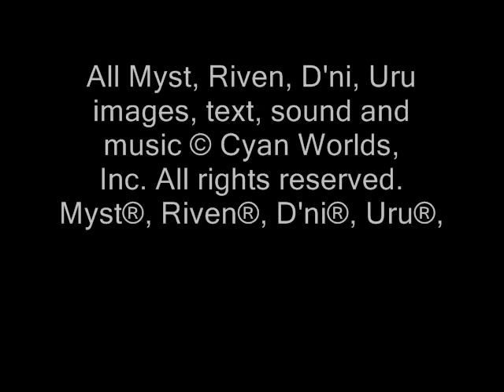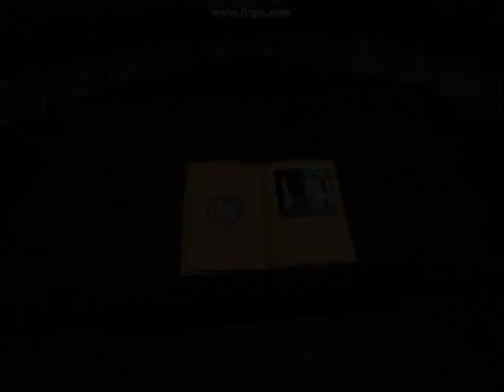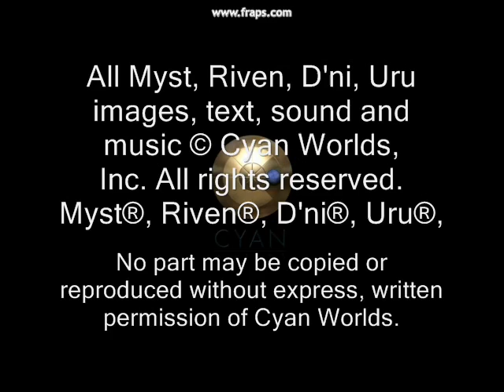Goodbye Myst Online URU Live Part I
A video about Myst Online, not a game but a world!
These videos will show the beautifullest spots of many ages!

Part I includes:
Relto, Gahreesen, Teledahn, Eder Kemo and Eder Gira.